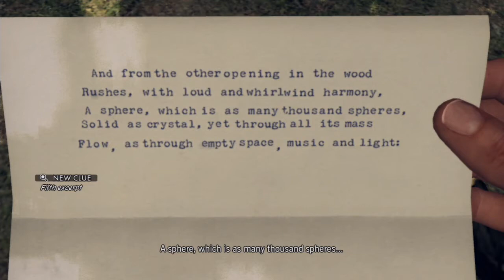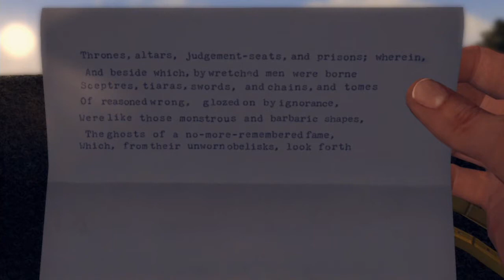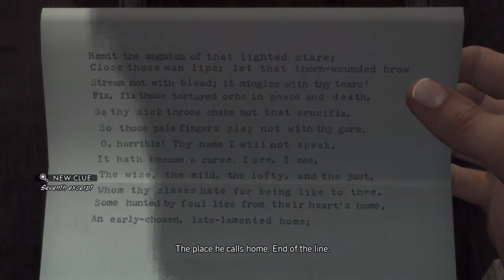L.A. Noire #33: More Pieces Come Together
Cole and Rusty are given quite the run around by this mystery killer, who is the real culprit behind the murders of all these women, it seems. Cole was right that they were connected the whole time